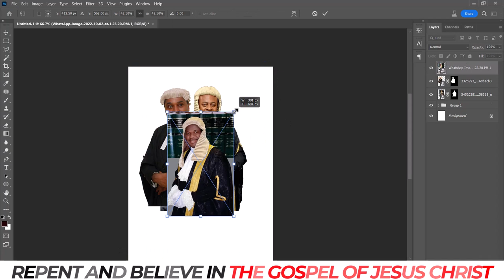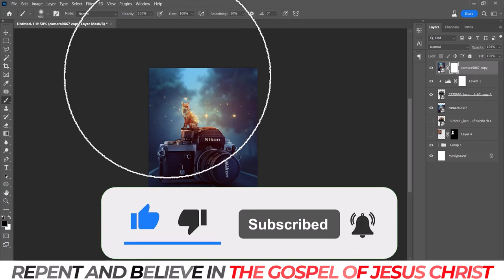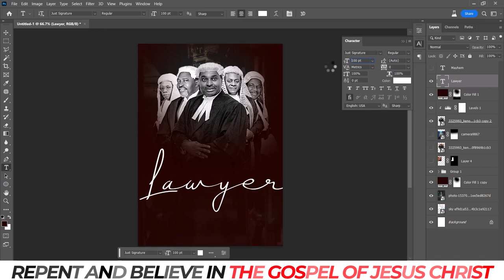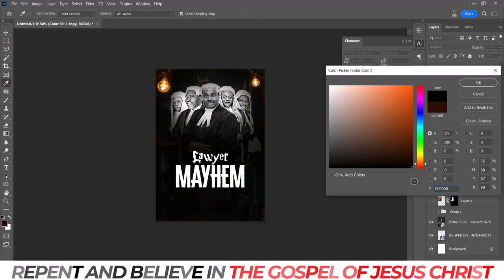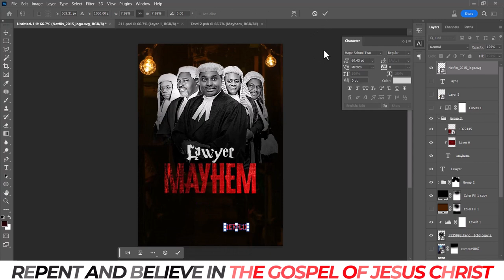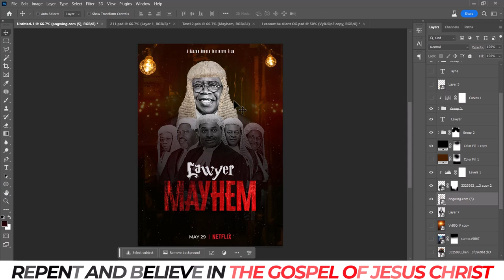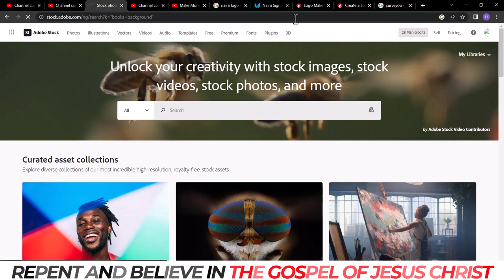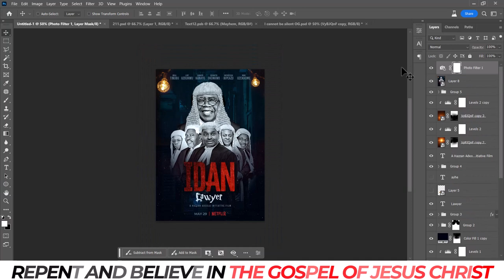How To Create A Movie Poster Design in Photoshop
Today i will show you how to create a professional movie poster design in Photoshop by making use of simple element and images then color grading to make your design standout.